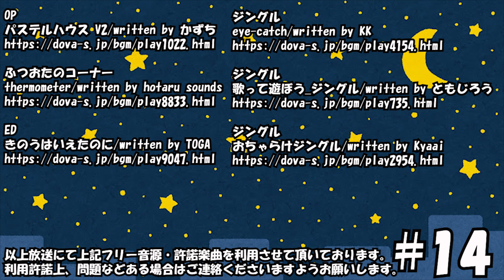【ラジオ放送】八神颯のやがやがやしないラジオ #14【ゲスト告知回!!】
毎週水曜日夜10時からニコニコ動画・youtube・そしてMQube(音声投稿は配信後八神が手が空き次第という絶妙なスケジュール)でお送りされる、八神颯のラジオ企画。
こちらは、皆様から投稿頂くお手紙をベースにただただゲームも関係無く、八神が30分お話させて頂く放送となっております。
基本的にあまりに読みづらい手紙ではなければ、時間をかけてでも、全てのお手紙を読破させて頂きたいと思っておりますので、ご興味がある方は是非とも、お手紙お待ちしております！

というラジオに憧れを抱く八神が毎週お送りする全力の「ごっこ遊び」
もしも良かったらお付き合い下さいませ。

八神颯のやがやがやしないラジオ 投稿フォーム